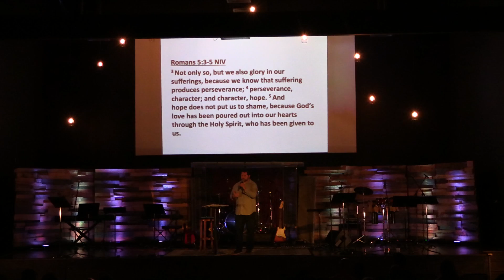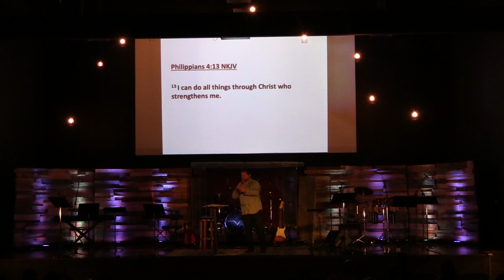Incurrent 4.23.17 - Fear of Failure Part III